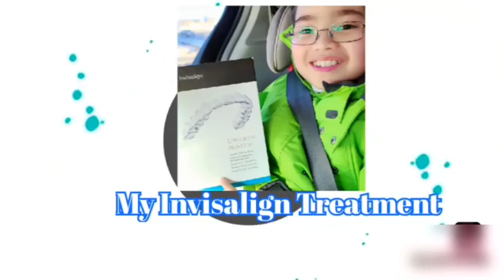Vlog #11- My Invisalign Treatment (2020) Part 2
Fixing your child's teeth  improves their overall health.
Since invisalign is removable, your child can easily clean his teeth and gums while getting treated.  This will treat the gaps or overlapping areas that make the oral care difficult.